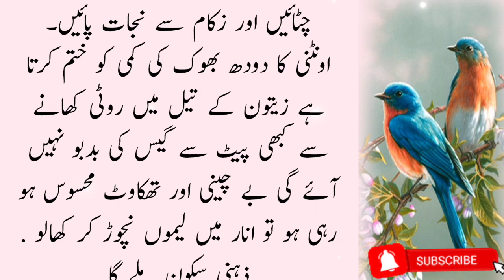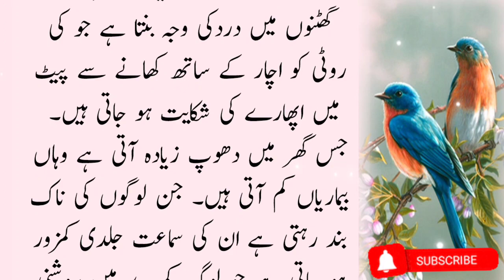ᴀɢᴀʀ ʙᴀʟ ᴢyᴀᴅᴀ ɢɪʀ ʀᴀʜᴇ ʜᴀɪɴ ᴛᴏ || Hakem Laqman ke Nayab Totkay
Hello dear friends, in this channel you can find Best Urdu Quotes, Islamic Quotes and

100 Saal Tk Jawan Aur Tawana Rehna chahte ho to
Lambi zindagi Jina chahte ho to
Hambistari Ke Doran Bolne Wali Aurat
most motivational quotes life changing...
Badi Umar Ki Aurat | Aurat Quotes | Quot...
Do din me pait andr chala jay gallf you w...
Sheikh Saadi Quotes in Hindi |

Note : All copyright are reserved by Ap provider, So don,t re-upload.If anyone try to use our content when they will face strike.